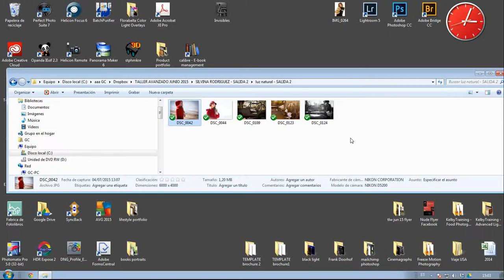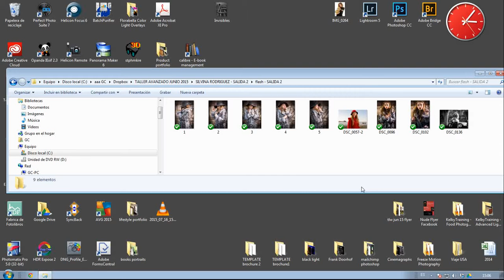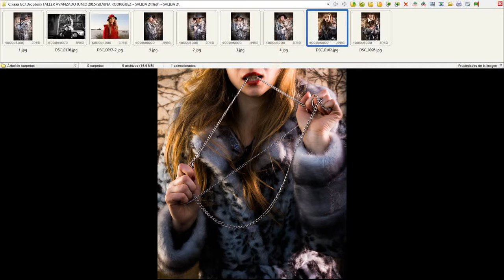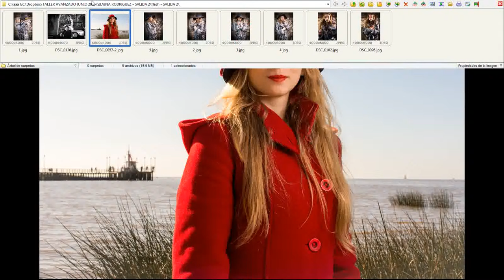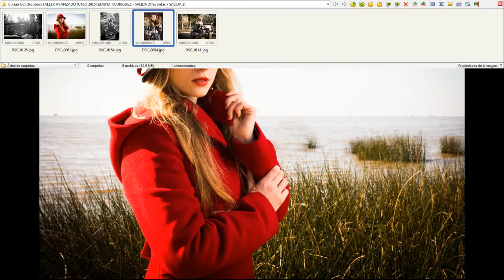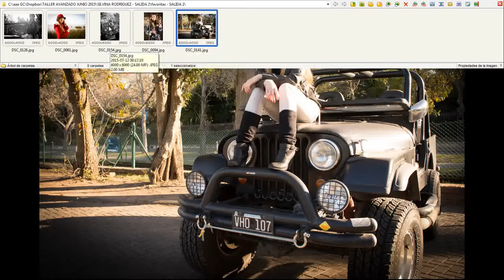SESION 2 LUBA SILVINA